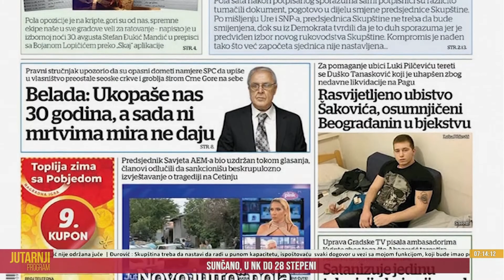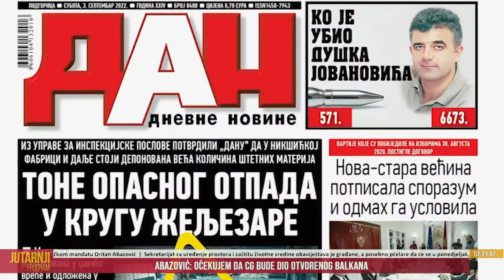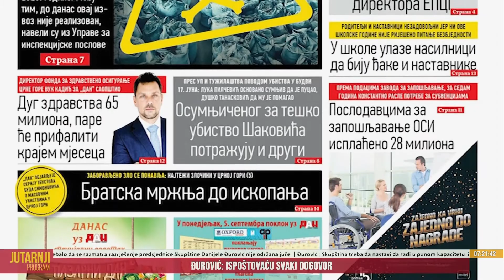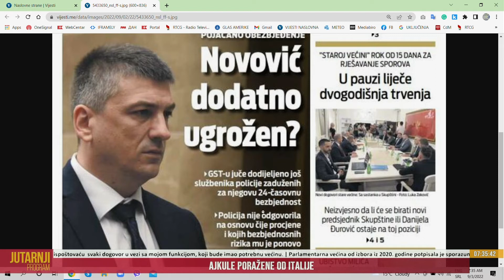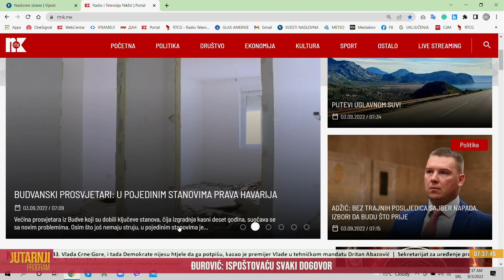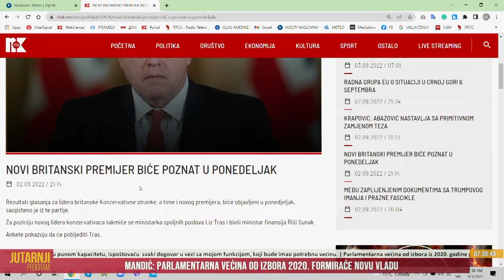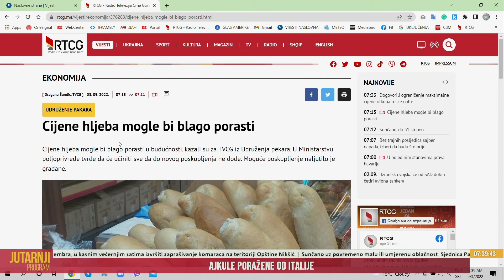Jutarnji program 03. 09. 2022 - Marija Nenezić, književnica